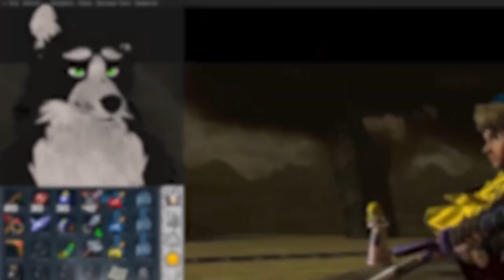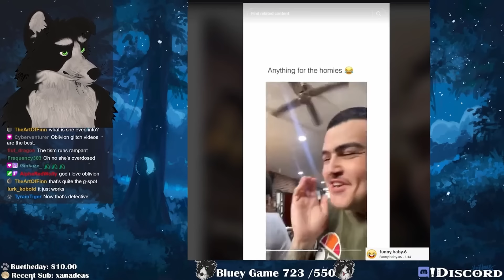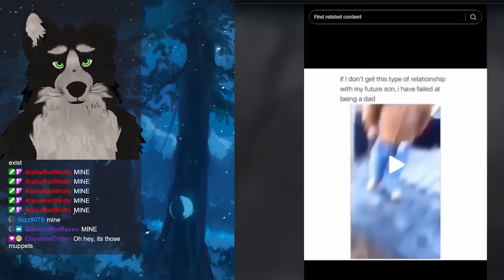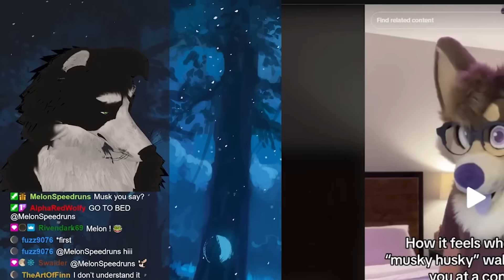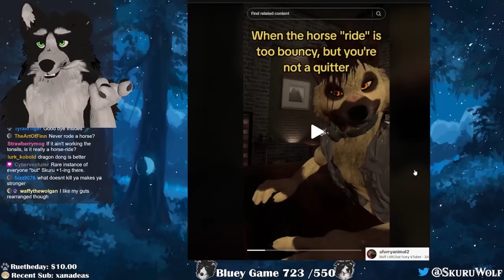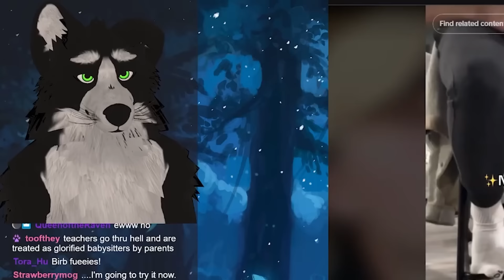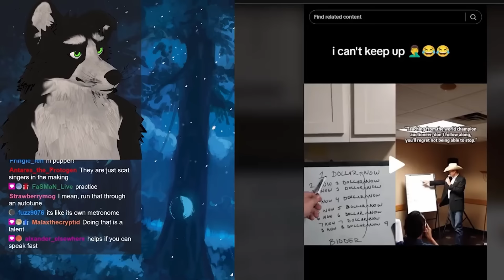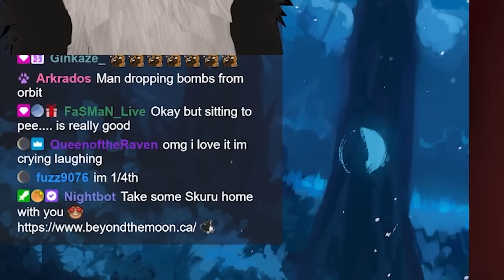Furry Tiktoks that'll smash you with a hammer [REUPLOAD]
The original upload was removed by YouTube for violating their "Hate Speech" policy. I have figured out exactly what I said, and it was in fact my bad. I said something along the lines of "I strongly dislike children" (with much stronger wording) which falls under YouTubes hate speech policy. My bad.

I know you've already seen this video, but if you could give it another watch that'd help me out big time.

Send me stuff to open on stream:
Skuru W.
V0X 1W0